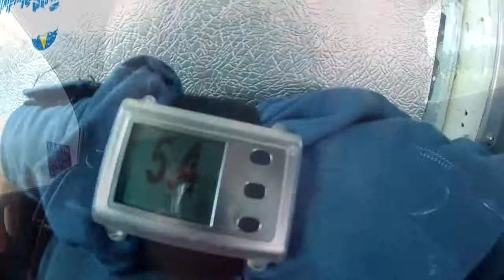Jonathan Iskeb First Skydive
Tandem SkyDiving Danielson ct.